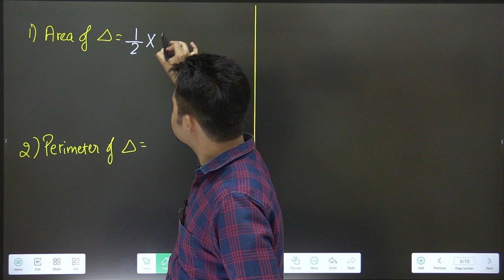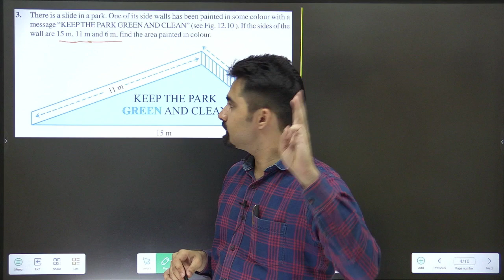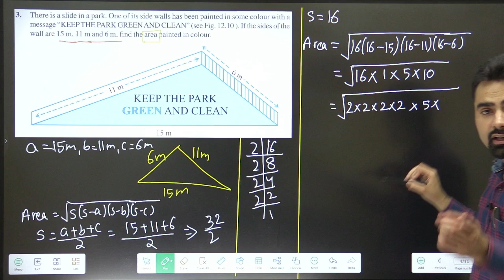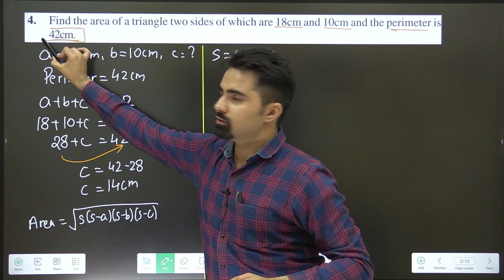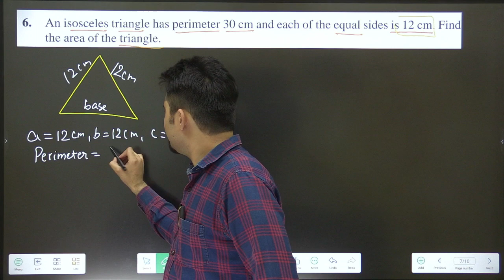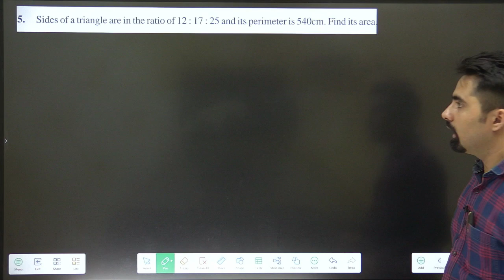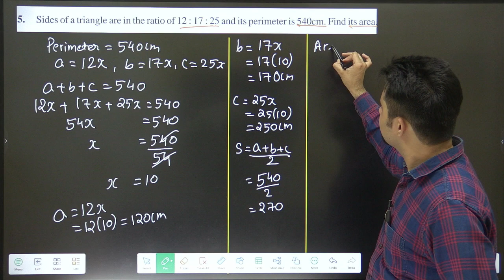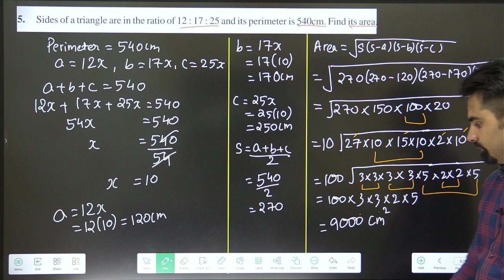Class 9 Ch-10 Heron's Formula | Maths | Part-1 Ex-10.1 Q3, 4, 5, 6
Hii 9thies
The easiest & Scoring Chapter of Class 9 Maths